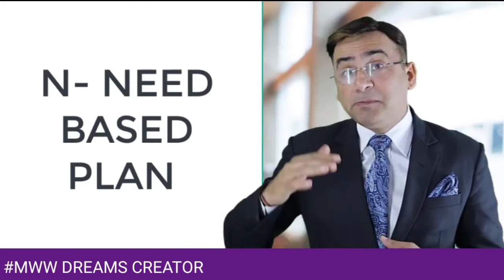5 Secrets Of Closing | Lalit Arora | Closing Techniques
Powerful Closing Techniques to know in network marketing industry.

🔸️Dreams Creator is a community to connect people all across India and abroad and help people to generate an extra income flow.

🔸️Purpose is to help all kind of people to live a life of economy, health and time freedom.

🔸️Mission is to help 10000+ people earn a 6 digit income by 2023.

🔹️My team will connect you soon 💫